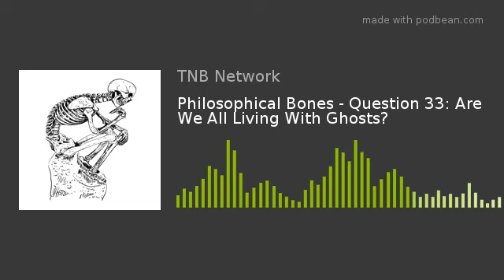Philosophical Bones - Question 33: Are We All Living With Ghosts?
On this episode of Philosophical Bones - Question 33 is: Are We All Living With Ghosts?
We go into:
-Addiction
-Relationships
-Family
-History